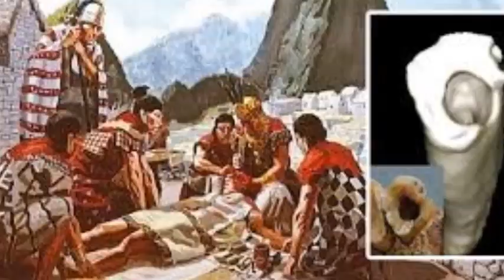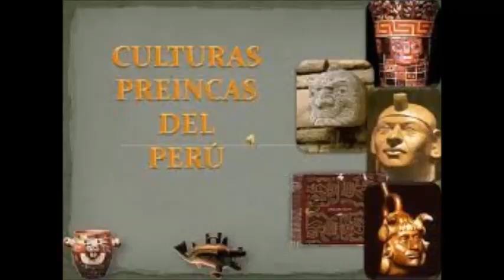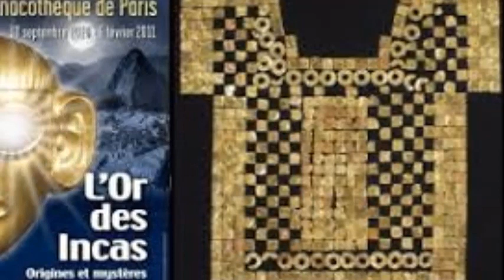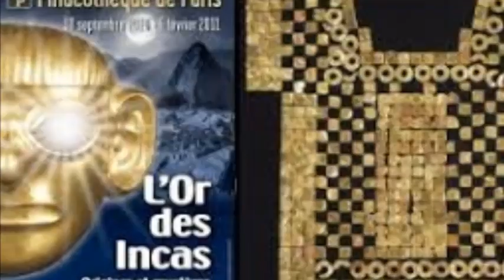MUSICA DE PERU , SPIRIT OF THE INCA, FLUTE ; PAN PIPES , ANDEAN MUSIC, MUSICA ANDINA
Musica de los andes peruanos , Espiritu andino, Quechua , aymaras, cajamarcas ,huancas,chancas, chachapoyas. quenas charangos ,zampoñas, incas. Tahuatinsuyo.
Q’anchis varayoc